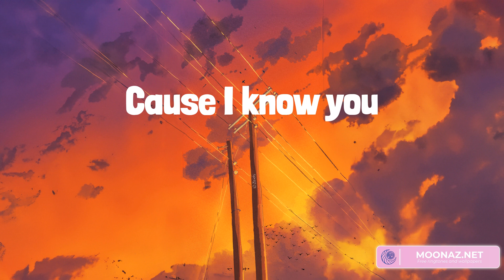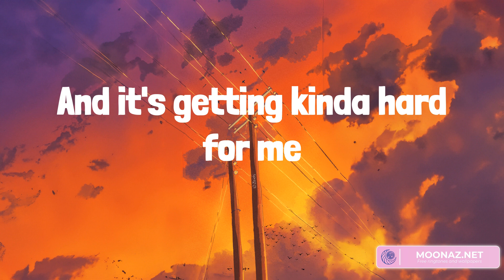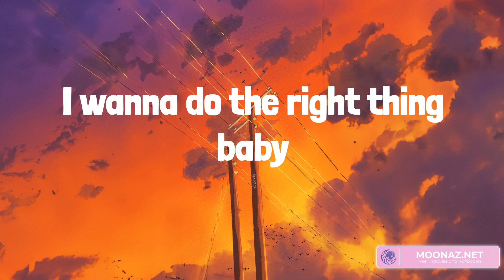Country music playlist 2023 - You Should Probably Leave - Last Night, 10,000 Hours (with Justin Bi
Country music playlist 2023 - You Should Probably Leave  - Last Night, 10,000 Hours (with Justin Bieber), Wasted On You

00:00 Chris Stapleton - You Should Probably Leave
03:33 Morgan Wallen - Last Night
06:16 Dan + Shay - 10,000 Hours (with Justin Bieber)
09:03 Morgan Wallen - Wasted On You